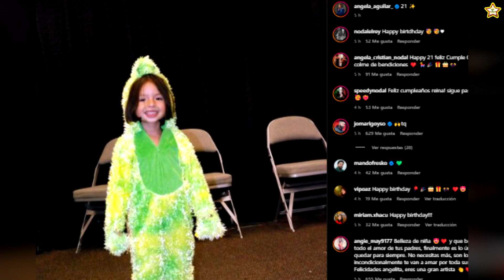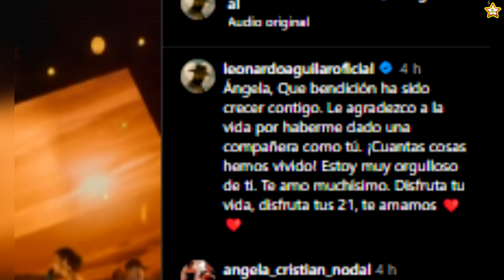Como Toda Una Reina, Nodal Así Celebra El Cumpleaños 21 De Angela Aguilar